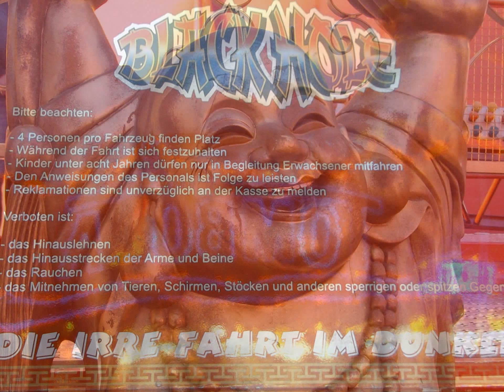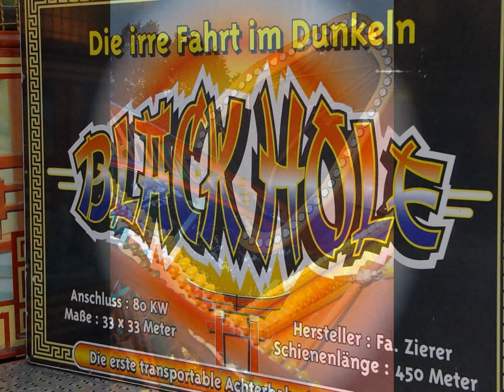Fotoshow: Black Hole Indoor Coaster Schierenbeck 2015